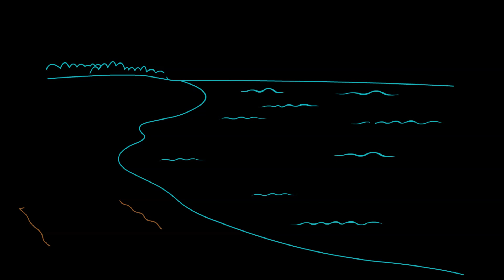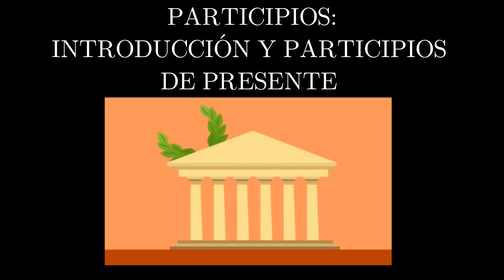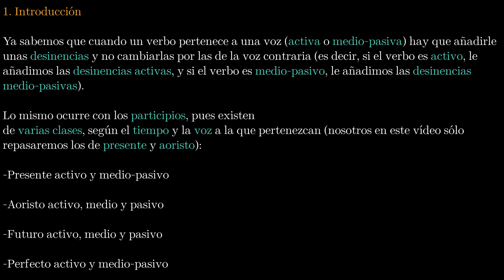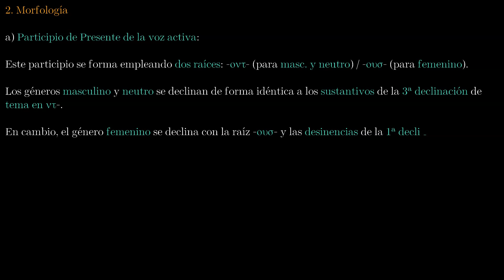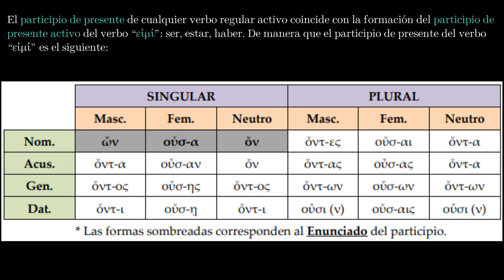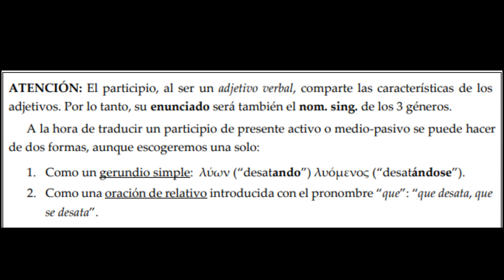Participio: introducción y participio de presente activo y medio pasivo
Breve vídeo introductorio al participio de presente (activo y medio-pasivo)